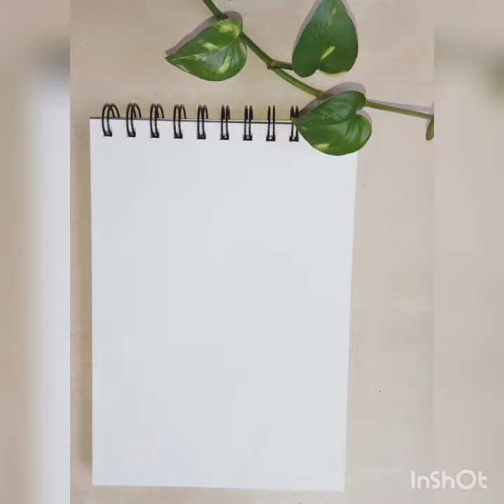Water colour Flowers- Pointed Brush || Visual Art || age group 12+ || Video 13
Learn to paint Water colour Flowers with a thin pointed brush.
Tutorials and tips for beginners.
Easy step by step water colour painting ideas.
Learn to paint easy flowers every week.
Water colour flower painting tutorials.